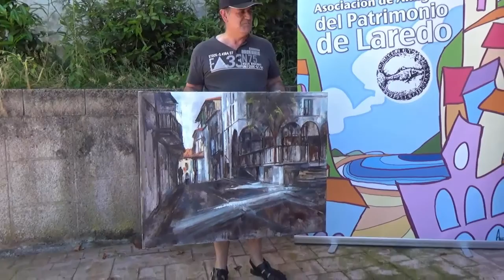Concurso de pintura en la Puebla Vieja de Laredo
La Asociación Amigos del Patrimonio de Laredo organiza, cada primer domingo de julio, un concurso de pintura por las calles del casco antiguo de Laredo, Cantabria, con el objetivo de llamar la atención sobre su patrimonio histórico. Me acerco a echar un vistazo a ver qué  se cuece...